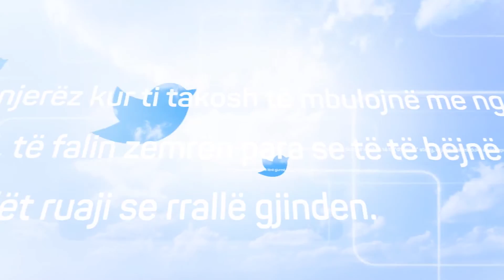Përtej cicërimës | 27. Me Hoxhën Ekrem Avdiu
Emisioni 'Përtej cicërimës' - Çdo të Çdo të premte rej orës 20:45 në Peace TV Shqip